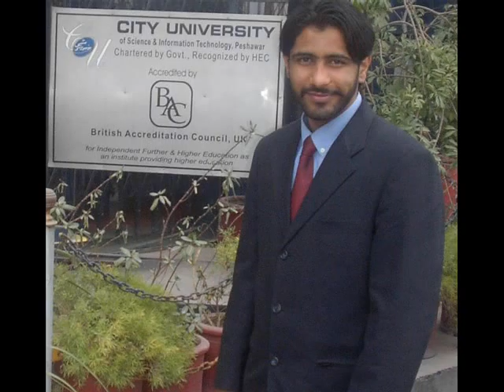Saad Waseem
My pics